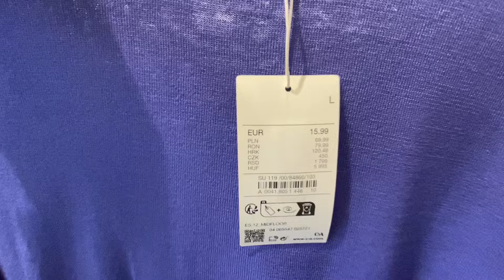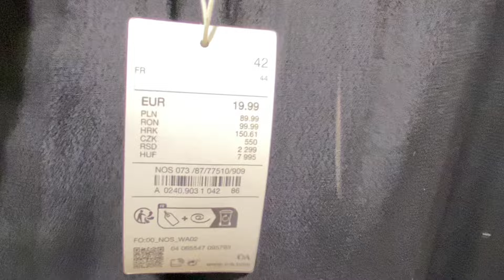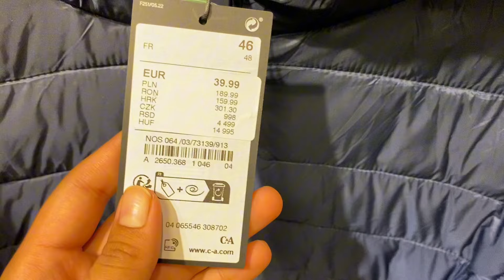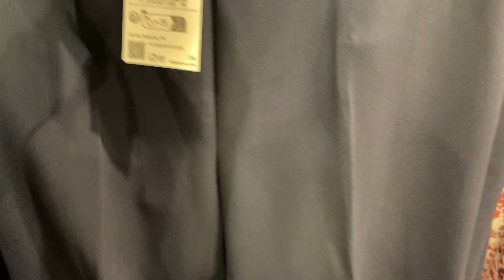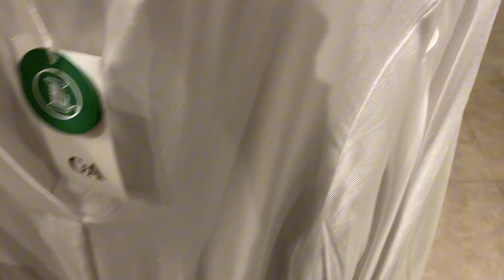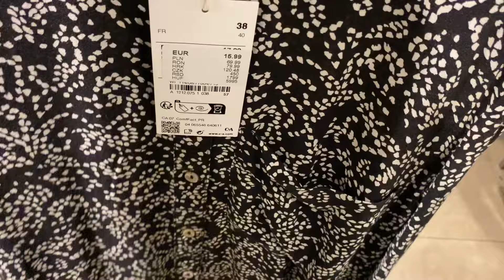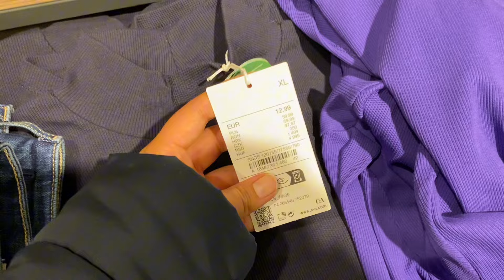C&A Women’s Collection March 2024